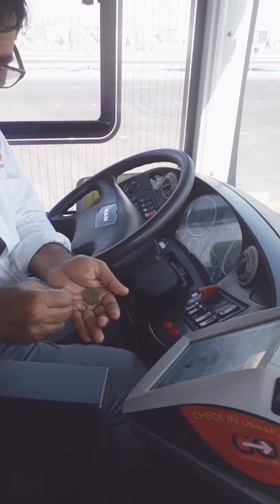June 7, 2019